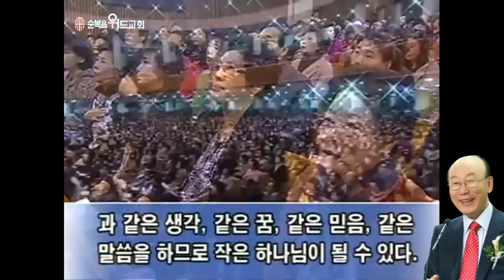조용기 목사님 레전드 설교 - 사차원의 삶 ▶ 렘 33:2~3